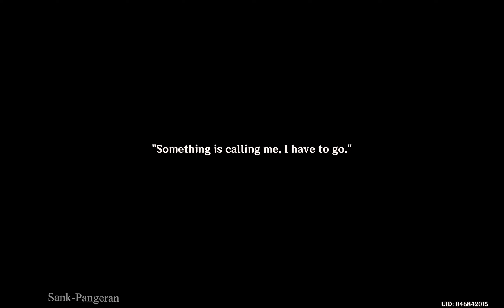Lost in Deep Seas | To the Stars Shining in the Depths | Genshin Impact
Archon Quests
To the Stars Shining in the Depths
Chapter IV: Act III
~ Lost in Deep Seas  ~

4.1 Version
27/09/2023

GENSHIN IMPACT

     PLEASE
Don't Forget to